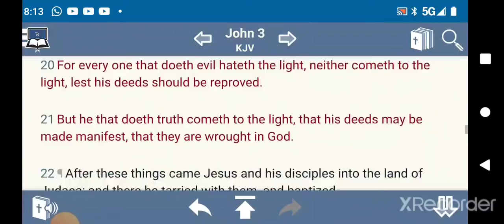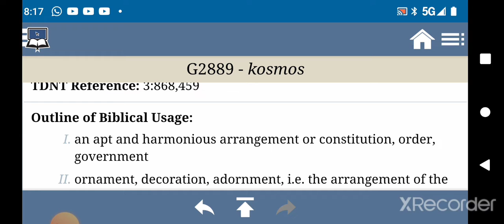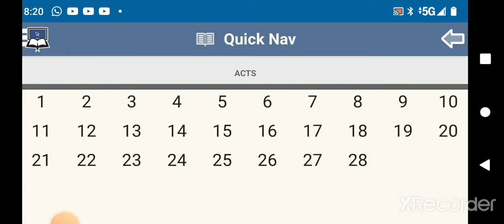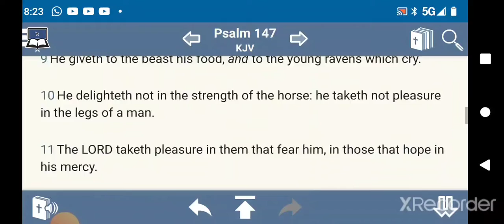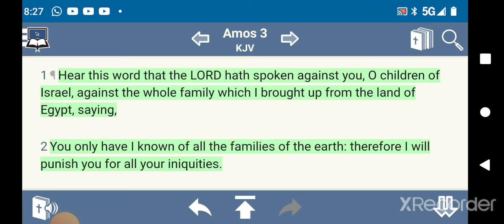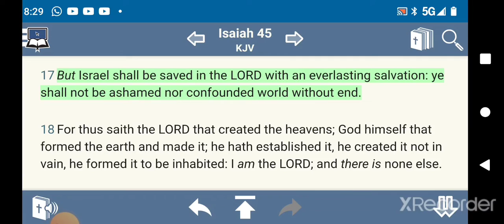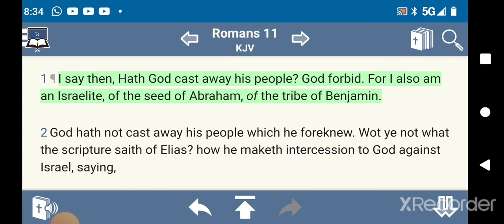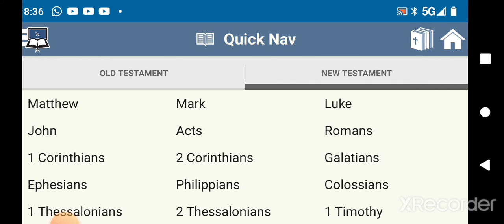Salvation is only Given to Israel!!